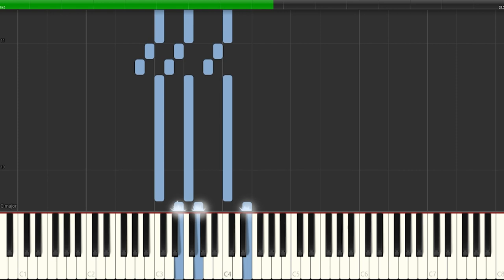Just Vibin (synthesia chords) (FREE TO USE)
don't mind me, just jammin~